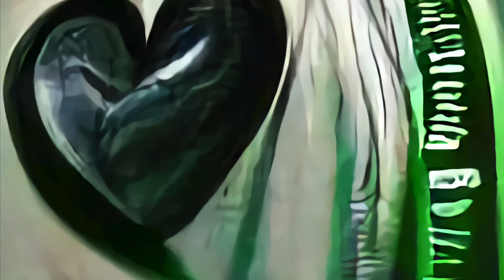MIKE DRED 2021 LP - Advent Calendar Day 18. Clip 08 Promo.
303, TB-303, 909, 606, 808, 707, Acid House, Acid, House, Techno,
Mike Dred New 11 Track LP drops on Xmas Eve 2021.
The LP is going direct to Bandcamp on 24/12/21.